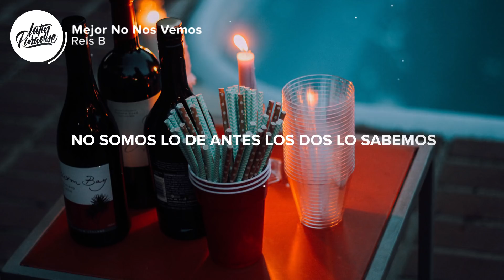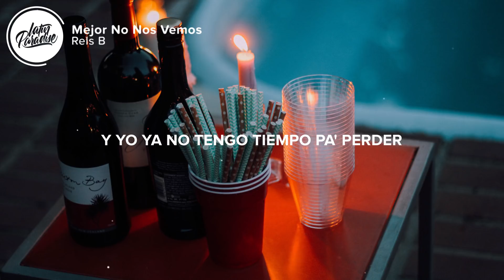Rels B - Mejor No Nos Venmos (Letra / Lyrics)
⏬ Descargar "Rels B - Mejor No Nos Venmos" aqui // Download "Rels B - Mejor No Nos Venmos" here on Spotify

⚡️ Mejor no nos vemos

🎤 Letra / Lyrics: Rels B - Mejor No Nos Venmos

Estos celos, me hacen perder el control y pensar que yo ya no te quiero
Hace ya un tiempo no somos lo de antes los dos lo sabemos
Y aunque confiese que sin ti no puedo y que te echo de menos

Hace ya un tiempo no somo' lo de antes los dos lo sabemos
Mejor no nos vemos (Vemos)

Estos celos no me dejan vivir (Ey-ey)
No quiero saber ni dónde vas a salir (No-no)
Prefiero beber hasta perder el control
Al menos borracho no te voy a mentir (Uuuh)

Se lo dije todo en una nota de voz
Le dije que yo ya no quería seguir (No-oh)
Hoy por ti derramo esta botella de ron
Tú en España yo de gira por Medellín

Tú y yo que andábamos siempre locos (Eh-ey)
De esa locura ya queda poco
Bebo otro trago para olvidarte
No quiero ver que ahora vas con otro (Ya-ah)
Porque tal vez acabe con otra (Ya-ah)
Porque tal vez deje todo roto
Ya me dijeron que se me nota
Que no me olvido y que tú tampoco

Porque vida solo hay una mujer (Mujer)
Y yo ya no tengo tiempo pa' perder (Perder)
Si no supe hacerlo perdóname (Yeah), perdóname (Ey-yeah, ey-yeah, ey-yeah), perdóname, hey

Si no supe hacerlo perdóname (Ey-ey), perdóname, perdóname (perdóname) (Yeah)

👨‍💻 Si te gusta "Rels B - Mejor No Nos Venmos" echa un vistazo a estas otras canciones // If you like "Rels B - Mejor No Nos Venmos" check out these other tracks:

- Myke Towers & Farruko - Si Se Da (Letra / Lyrics)
- DJ Snake feat. Selena Gomez, Ozuna & Cardi B - Taki Taki (Letra / Lyrics)
- Luis Fonsi, Ozuna - Imposible (Letra / Lyrics)
- Cosculluela Ft. Bad Bunny - Madura (Letra / Lyrics)
- Luis Fonsi - Sola (Letra / Lyrics) English Version
- Anuel AA, Karol G - Secreto (Letra / Lyrics)
Picture credit
👩‍💻 ¡Compartir Rels B - Mejor No Nos Venmos con tus amigos! // Share Rels B - Mejor No Nos Venmos with your friends!